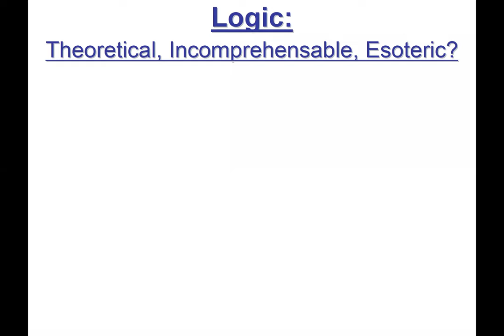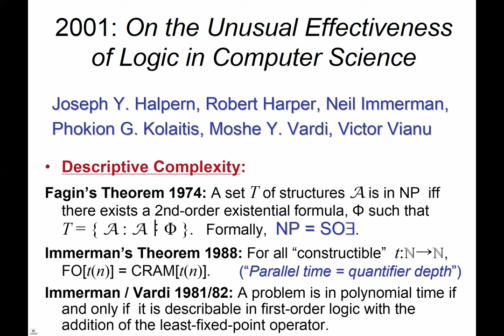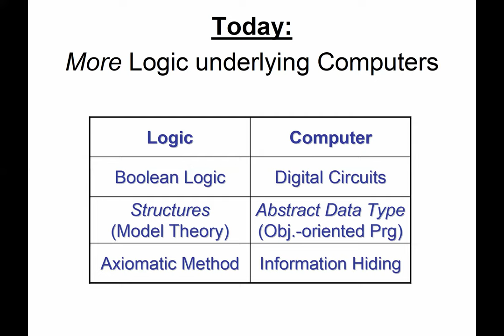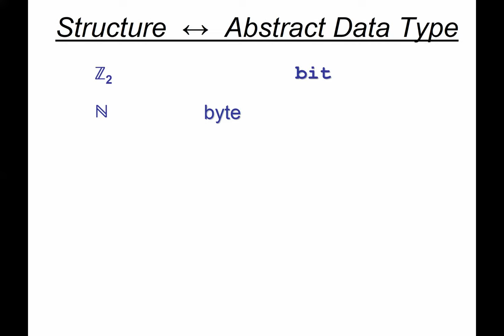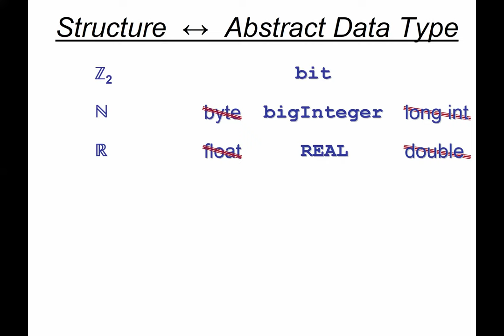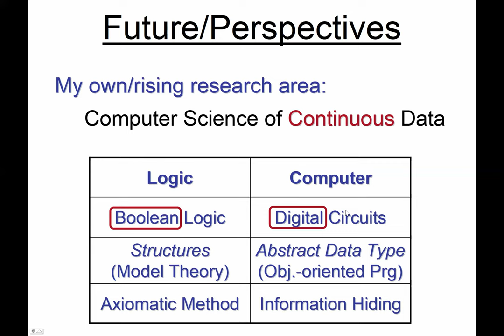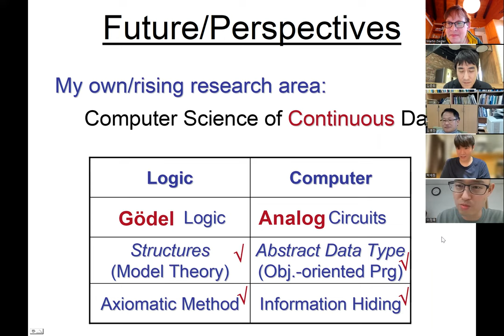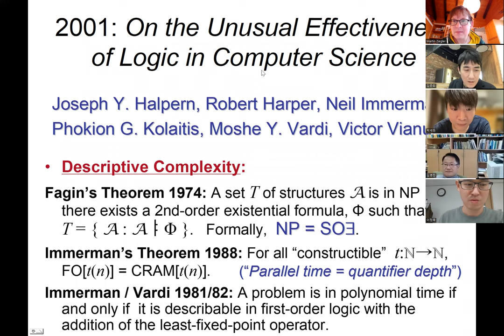Martin @ KMS 2022 Fall Meeting, Special Session on Logic